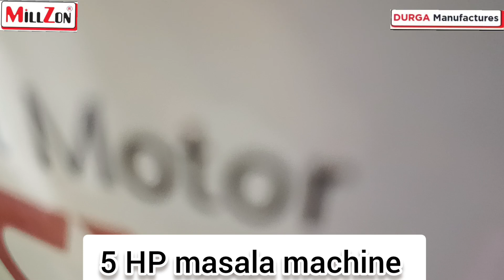MASALA MACHINE // MASALA GRINDING MACHINE // 9023873958//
MASALA MACHINE // MASALA GRINDING MACHINE /

ALL TYPE OF DOMESTIC & COMMERICIAL FOOD PROCESING MACHINERY.

OUR PRODUCT:
*FLOURMILL MACHINE
*PULVERISERS
*HEAVY DUTY MIXER GRINDER
*GRAVY MACHINE
*SUGARCANE JUICE MACHINE
*WET GRINDER
*POTATO PILLER MACHINE
*POTATO WAFER MACHINE
*NAMKEEN MACHINE
*ROTI MACHINE
*DRY FRUIT CUT MACHINE
*SEVAY/NOODLES MACHINE
*DRYER MACHINE
*LIVE STEAM IDLI / KHAMAN DHOKLA MACHINE
*VARTICAL STONE
*DOMESTIC FLOURMILL
*BANANA WEFFER MACHINE
*RICEMILL MACHINE.

ADDRESS:Plot no. A5,Shapar main road,opp. mahindra gear,Decora cement campus,Shapar (veraval) Rajkot.360024.